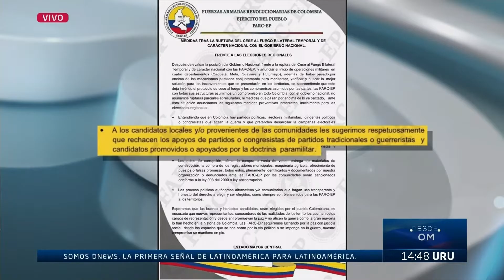Las disidencias de las FARC amenazan a los candidatos de las elecciones regionales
Alejandra Barrios, Directora de la Misión de observación electoral, analizó en DNews las amenazas que recibieron distintos candidatos de las elecciones regionales por parte de las disidencias de las FARC.